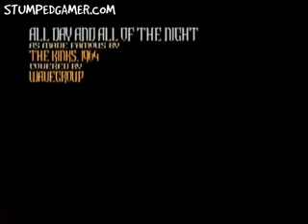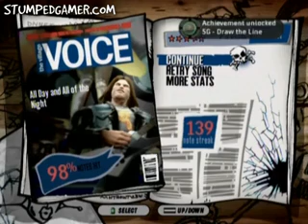GH Aerosmith x360 Med All Day & All Of The Night 98%